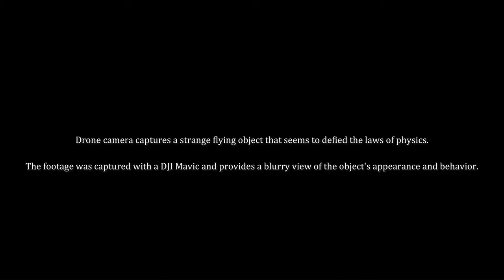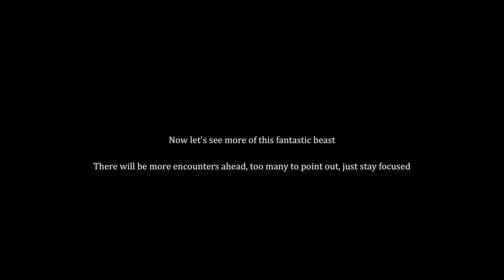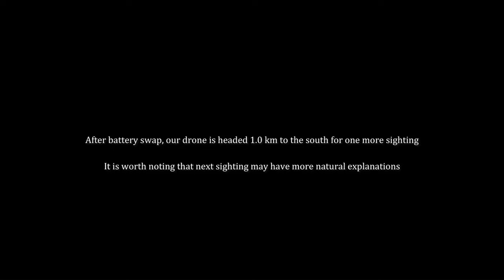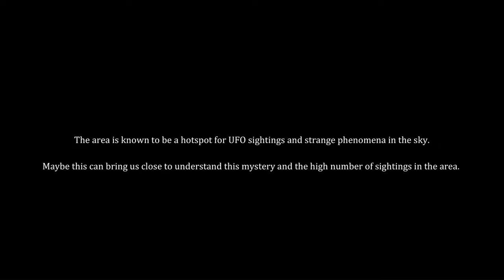Fast UFOs Spotted in Estonia's Skies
EDIT: I got dates and years wrong, the footage was originally filmed 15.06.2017 in central Estonia, specifically in Rapla County, using a DJI Mavic Pro drone.

While the version on YouTube is cut into short clips, raw clips include around 10+ found sightings, it is worth noting that some of these sightings may have more natural explanations, while others remain unexplained.

Please note that the raw, un-edited videos will only be given upon request.